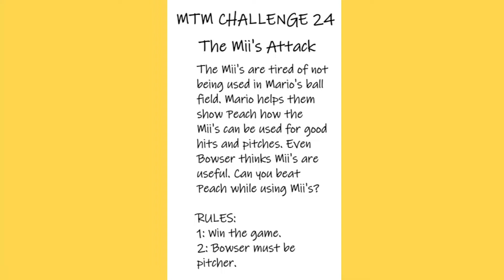The Mii's Were Close To A Home Run!